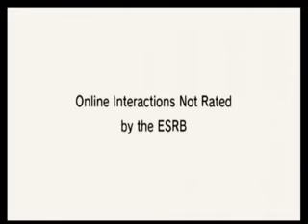Mario Kart Wii Custom Music Pack (Download in description)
This is my custom Mario Kart Wii Music Pack. It has music from
Hot Wheels World Race, Mario Party 6, Yoshi's Island, Mario Kart 8 Deluxe, Super Smash Bros Ultimate, Fire Emblem Fates, Awakening, and Echoes, Super Mario RPG, Mario Power Tennis, Luigi's Mansion Dark Moon, Super Mario 3d World, Sonic CD, Sonic Unleashed, Super Mario 64, Dance Dance Revolution Mario Mix, and more.
Check out the excel spreadsheet I have so you can see what is on there.

I've also done other content as well, so check it out while you are at it
Timestamps for each
Every single final lap Lakitu sound: Lakitu’s Mad – Mario Party 9
0:00:22 Title Theme (Hot Wheels World Race - Hot)
0:01:29 Menu Theme (Hot Wheels World Race GCN)
0:02:10 Starting Race (Yoshi’s Island Boss Remix)
0:02:14 Luigi/Mario Circuit (Dreamland 64 – Smash Bros)
0:03:48 Moo Moo Meadows (Justice RIP (Nohrian Storm) Fire Emblem)
0:05:49 Mushroom Gorge (Athletic Theme – Super Mario World)
0:08:05 Toad’s Factory (Weapons Factory – SMRPG)
0:10:48 Coconut Mall (Stardust Speedway – Sonic CD)
0:13:35 DK Summit (Dusk Falls – Fire Emblem)
0:16:11 Wario’s Gold Mine (Starring Wario – Dance Dance Revolution Mario Mix)
0:18:37 Daisy Circuit (Rooftop Run – Sonic Generations)
0:20:49 Koopa Cape (Wave Rippers Theme - Hot Wheels World Race)
0:23:54 Maple Treeway (Super Mario RPG Forest Maze – Evil Remix)
0:26:53 Grumble Volcano (Lava Rock Lair – Super Mario 3d World)
0:29:49 Dry Dry Ruins (Dune Ratz Theme – Hot Wheels World Race)
0:32:30 Moonview Highway (Neo Bowser City – Mario Kart)
0:35:21 Bowser’s Castle (Bowser’s Galaxy Generator – Super Mario Galaxy 2)
0:38:45 Rainbow Road (Mario Kart 8 Rainbow Road Mashup/Mix – Across Generations [8 themes in one])
0:42:45 GCN Peach Beach (Sunshine Seaside – Super Mario 3D World)
0:44:25 DS Yoshi Falls (Piranha Creeper Creek – Super Mario 3d World)
0:45:49 SNES Ghost Valley 2 (Terrifying Invasion – Luigi’s Mansion Dark Moon)
0:47:11 N64 Mario Raceway (Super Mario 64 Bob-omb Battlefield Remix)
0:49:30 N64 Sherbet Land (Severe Infestation – Luigi’s Mansion Dark Moon)
0:52:33 GBA Shy Guy Beach (Gang-Plank Galleon – Smash Bros)
0:54:44 DS Delfino Square (Secret Area – Super Mario Sunshine)
0:57:34 GCN Waluigi Stadium (Waluigi Pinball – Smash Bros)
1:00:13 DS Desert Hills (Outlandish Interuption – Luigi’s Mansion Dark Moon)
1:02:45  GCN Mario Circuit (Rollercoasting – Dance Dance Revolution Mario Mix)
1:05:15  GBA Bowser’s Castle 3 (Castle Theme – New Super Mario Bros Wii)
1:08:32  N64 DK’s Jungle Parkway (Hostile Intrusion – Luigi’s Mansion Dark Moon)
1:11:47  SNES Mario Circuit 3 (Avicii- Super Mario World Levels [Full Version])
1:13:28  DS Peach Gardens (Super Mario 64 Slider)
1:16:26  GCN DK Mountain (Road Beasts Theme – Hot Wheels World Race)
1:19:30  N64 Bowser’s Castle (Koopa’s Road – Super Mario 64 Version/Remix)
1:23:08  Delfino Pier (Delfino Plaza Theme – Smash Bros)
1:28:07  Funky Stadium (Urchin Underpass – Mario Kart)
1:31:51  Chain Chomp Wheel (Mario Power Tennis – Wario Court)
1:34:10  Thwomp Desert (The Scions’ Dance in Purgatory – Fire Emblem)
1:38:12  Block Plaza (GBA Ribbon Road - Mario Kart)
1:41:15 SNES Battle Course 4 (Streetbreed’s theme – Hot Wheels World Race)
1:42:40 N64 Skyscraper (Clockworks Battle – Luigi’s Mansion Dark Moon)
1:45:16 GCN Cookie Land (Baby Park – Mario Kart)
1:47:03 DS Twilight House (GCN Luigi’s Mansion – Mario Kart)
1:51:07 Galaxy Colosseum (Champion’s Road – Super Mario 3d World)
If you are a youtuber who does Music pack reviews, please review mine. if you are a youtuber who does Mario Kart Wii Videos and needs a music pack, mine is available for usage. Please Like and Sub for more Content!